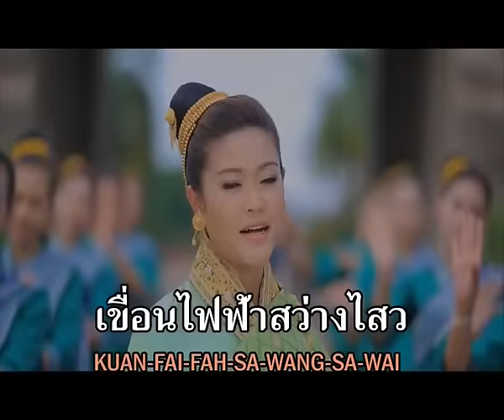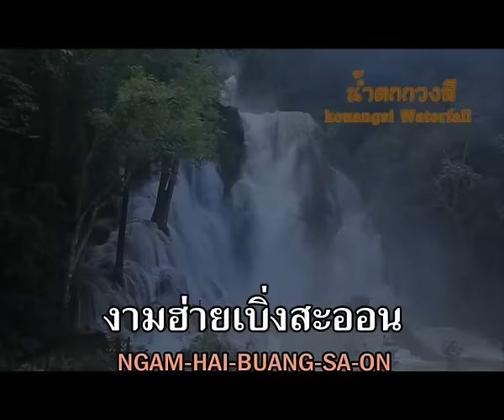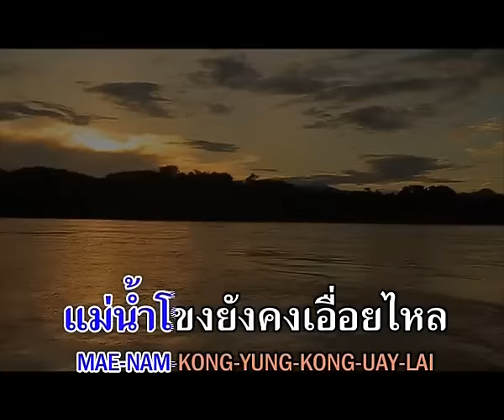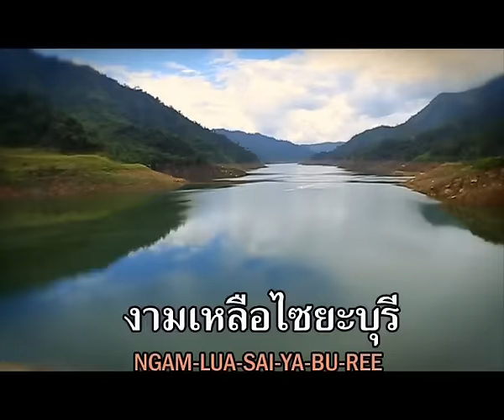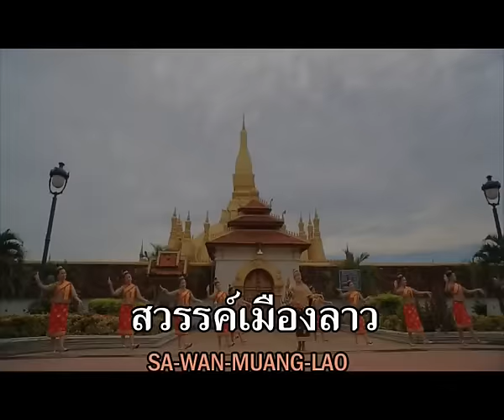เพลงสวรรค์เมืองลาว ເພງສະຫວັນເມືອງລາວ Sawan muang lao นกพรพนา หรือ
การเชื่อมความสัมพันธ์ทางดนตรีและบทเพลงระหว่าง ไทย-ลาว